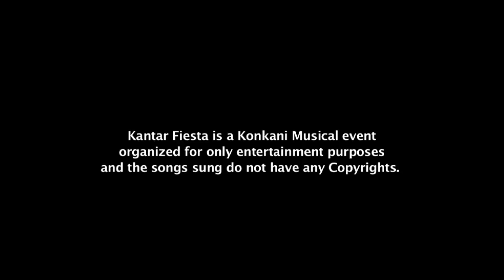Kantar Fiesta 2020 Premiere Concert 29 June 2020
KANTAR FIESTA 2020 an online concert dedicated to Konkani music organised by the St.Peter's Association to coincide with the feast of St.Peter the Patron Saint of the Association . The programme was conceived and curated  by Mr. Kiran Carvalho on the backdrop of the Corona Virus Pandemic . The event has been made in two segments Premiere and Finale.

All the songs played here are recorded from home by singers who did this with the hope to bring joy to everyone watching from home and those involved creating it. This is the Premiere Concert .
We would like to thank the original composers who made and sung these beautiful melodies . This event is for social entertainment only and not for commercial gain .

The Premiere Concert includes the following performance.
Sr.No    Song Name(Original Artist) -       Singer's / Musician

1 DEV BORO DIS DINVDHI (Wilfy Remimbus)- Eric Soans & Pravin Carvalho & Friends.
2 MARIA TUZO MOG(Wilfy Remimbus)- Morvine Quadras Barkur Kuwait
3 DORIYACHE THODIR(Maxim Pereira)-Pramila Mendonca Mozambique
4 NIDO BALA NIDO(Melwyn Peris)-Melona Saldanha ,Mangalore.
 5 EK AVOI EK BAPOI(Wilfy Remimbus)- Osvin Rebello ,Mumbai
6 JEEVAN AAMCHE(Wilfy Remimbus) - Samantha Travasso, Mumbai
 7 CHANDRACHYA SAVLERI(Wilfy Remimbus )-Rohitha Saldanha,Mumbai
8 ADEUS KORTANA(Lorna) -Aubrey Dsouza ,Mumbai
 9) YE YE YE CHEDVA(Wilfy Remimbus) -Eric Soans, Barkur
10) SURYACHA KIRNANI(Wilfy Remimbus )-Eric Carvalho and Evita Mendonca ,Mumbai
11) TAMBDE ROSA -Aubrey Dsouza,Mumbai
12) CONTRAD SASNACHO-Joseph Gracias,Mumbai
13) UZWAD CHANDREMACHO(Wilfy Remimbus)- Franklin and Janice Fernandes,Barkur
14) BEBDO(Lorna) -Priya Gonsalves ,Mumbai
 15) EK SOBIT SUNDER GAON AMCHO-Eric Soans &Pravin Carvalho,Barkur
 16) ANI DUDAN HAANV DHUTO TUJE PAAI(Wilfy Remimbus )-Eric Carvalho, Mumbai
17) SURYO BUDON & MOG TUZO KITLO ASHELO(Wilfy Remimbus ) -Morvine Quadros,Kuwait
18) MAI BHASHE MOJEA(Wilfy Remimbus)-Kishoo Barkur

Credits

Main Mass Celebrants:
Rev. Fr. Reginald Pinto, Director Sampada, Udupi Diocese
Rev. Fr. John Walter Mendonca, Parish Priest, St. Antony's church, Sasthan
Rev. Fr. Philip Neri Aranha, Parish Priest, St. Peter's church, Barkur

Choirs:
Eric Soans & Group Barkur

Honorary Guests:
Felix Barnes, Mumbai, Ex-President SPA Mumbai
Richard Carvalho, Ex-President SPA Mumbai
Boniface Sequeira, Ex-President SPA Mumbai
Archibald Furtado, Barkur  Ex-Secretary, SPA Mumbai
Vincent D'Almeida, USA Ex-Secretary, SPA Mumbai,

Singers:
Osvin Rebello, Mumbai
Eric Soans, Barkur
Praveen Carvalho, Barkur
Franklin Fernandes, Barkur
Naveen Dias, Barkur
Kevan Pais, Barkur
Janice Fernandes, Barkur
Morvine Quadras, Barkur, Kuwait
Pramila Mendonca, Mozambique
Melona Saldanha, Mangalore
Samantha Travasso, Mumbai
Rohita Saldanha, Mumbai
Aubrey D'Souza, Mumbai
Eric Carvalho, Mumbai
Evita Mendonca, Vapi
Kishoo, Barkur, Abu Dhabi
Joseph Gracias,  Mumbai
Oscar Fernandes, Mumbai
Edrian Mendonca, Vapi
Elisha Mendonca, Vapi
Nerissa Britto, Mumbai
Oscar Noronha, Mumbai
Joel Travasso, Mumbai
Esmeralda Fernandes, Mumbai
Carol D'Souza, Qatar
Gordon & Sylvina, Mumbai
Dielle Braganza & Raynah Braganza, Mumbai
Karen Vaswani, Mumbai
Priya D'Silva, Mumbai

Hosts:
Osvin Rebello, Mumbai
Franklin Fernandes, Barkur
Janice Fernandes, Barkur
Jessica Almeida, Brahmavara

Special Thanks to:
Herald D'Souza, Vice President and Parish Council members of St. Peter's church, Barkur

Dylan Dsouza - Jackfruit Films
Karen Vaswani - Rockin Marmalade
Dielle Braganza -DB Music
Raynah Braganza -DBMusic
Esmeralda Fernandes - Soul Temple
Silvina and Gordon Fenandes - Desi Swagg
DJ Terry (Minus Tracks)
Aldon Dsouza (Social Media Support)
Lawrence Travasso

Technical support
Kiran Carvalho, Mumbai (Concept and Execution )
Dylan D'Souza, Mumbai(Chief Programme editor )

Video Recording:
David Cardoza, Barkur
Alwyn Andrade, Mayura Studio, Barkur, Brahmavara for team barkuronline.com

Hosting  Channel :  You Tube